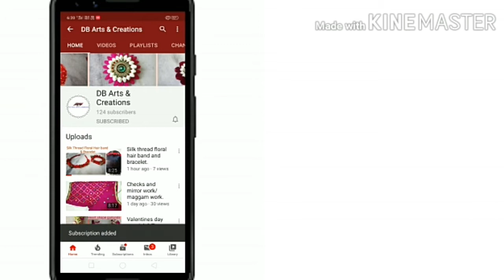Latest & Trendy/Beautiful Bridal Maggam work blouses/DB Arts and Creations